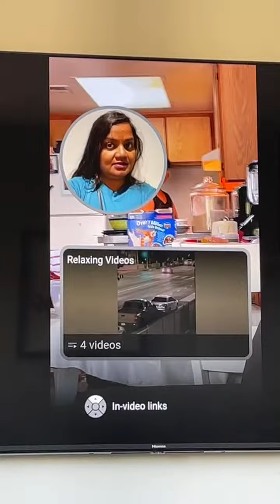Highlight 4:09 - 9:09 from Earthquake???again